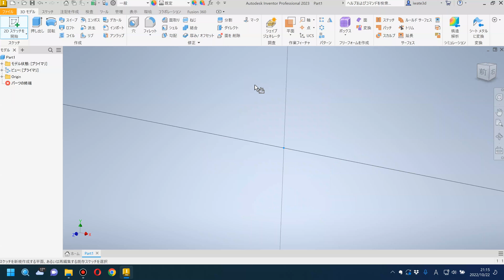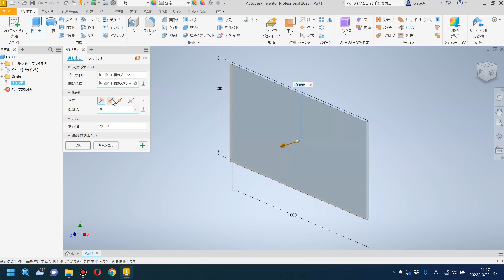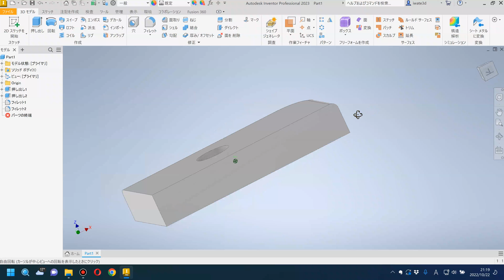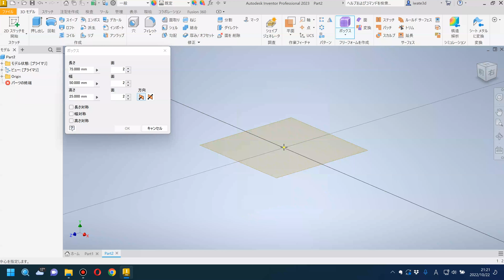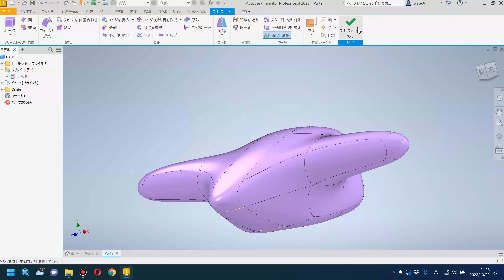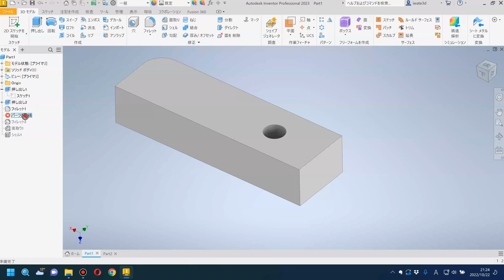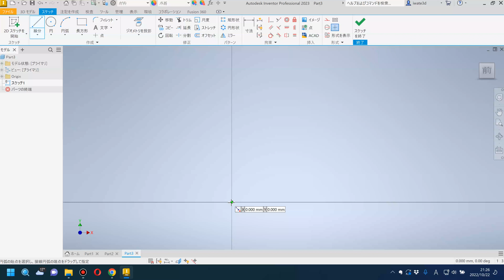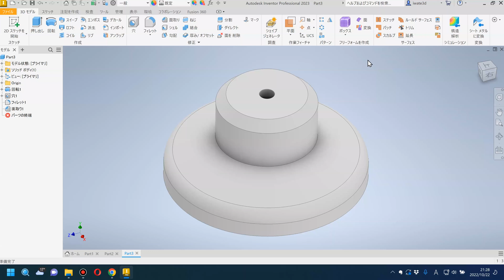久しぶりに【Inventor】のモデリング機能を使ってみた！スケッチ、押し出し、回転、フィレット、面取り、フリーフォームなど